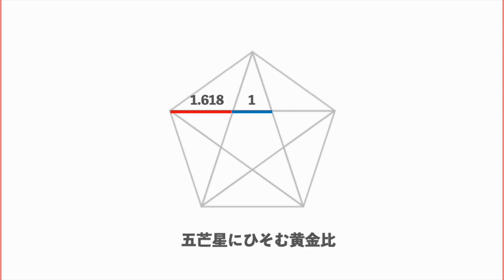予告編 3/20公開【喜多川リュウのたわいもない話 Vol.006】花占いと黄金比（フィボナッチ数列）本編はこちら：